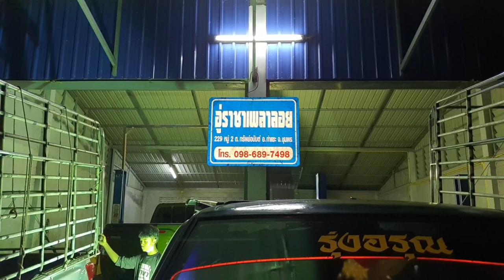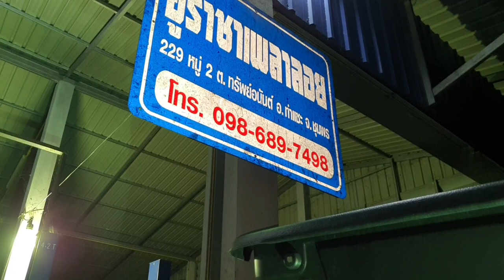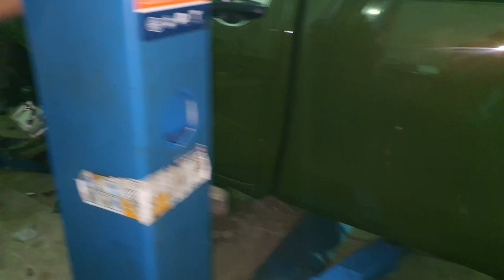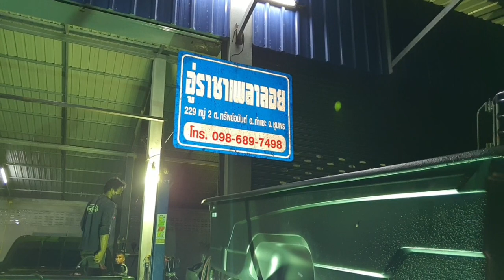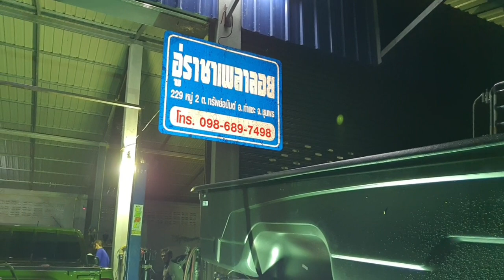อู่ราชาเพลาลอย เสริมแหนบใส่เพลาลอย ช่วงล่างบรรทุก4-5ตัน